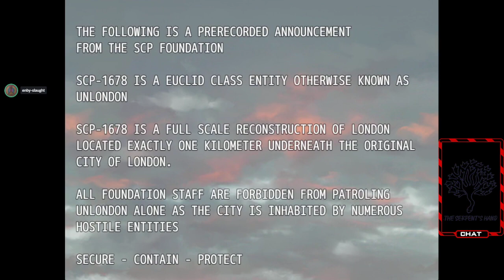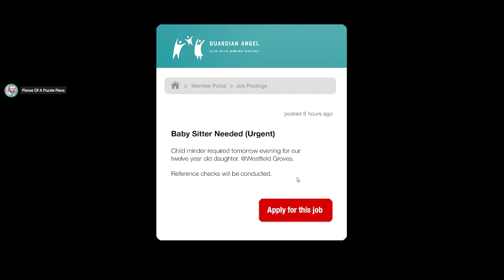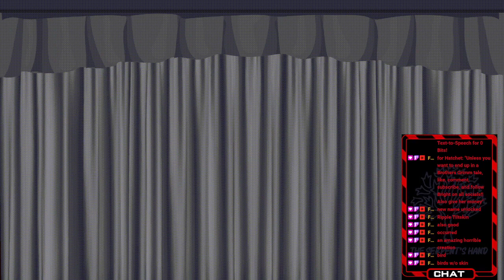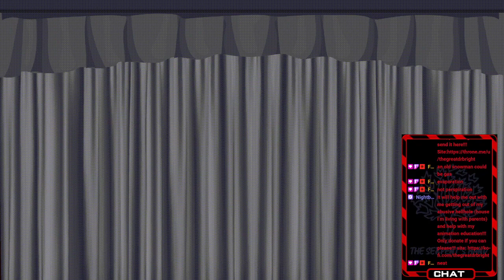Exploring SCP Version Of London VOD